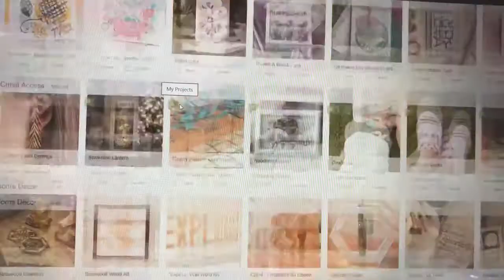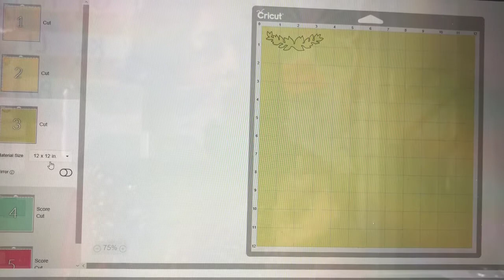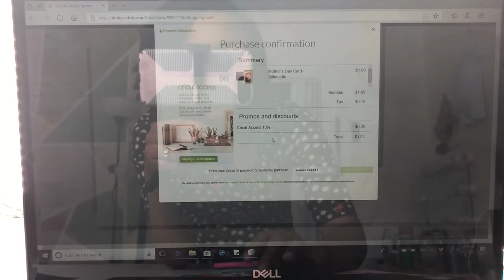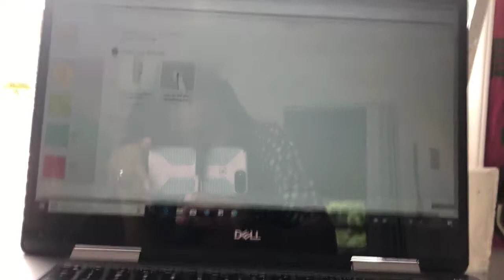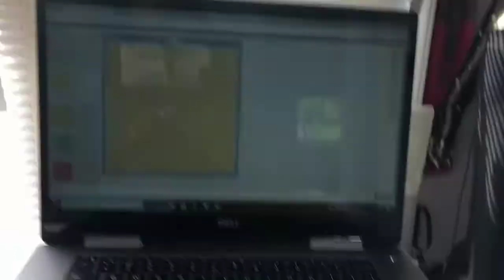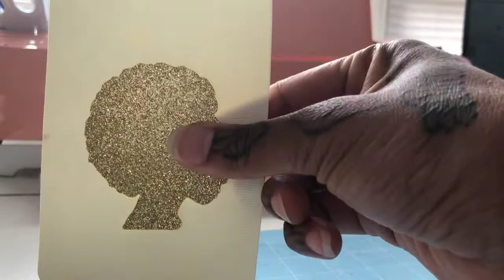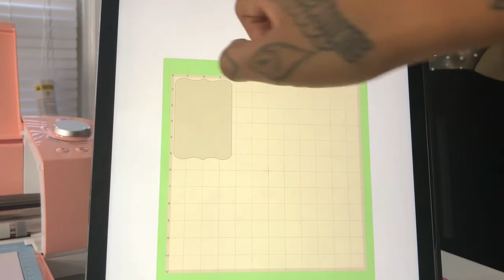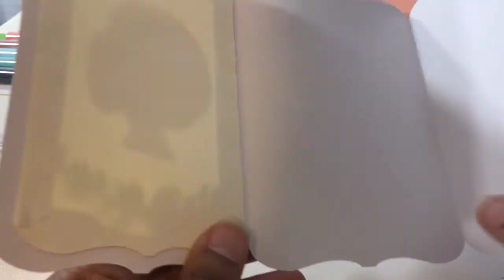WHY I love my Cricut!!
Making a Mother’s Day Card